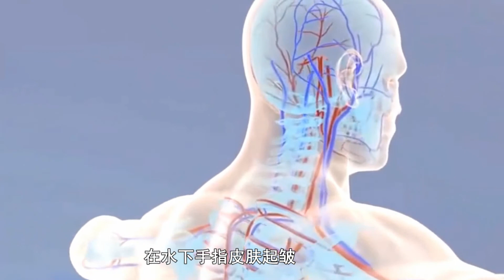为啥手指长时间泡水会变皱？是身体在暗示什么吗？